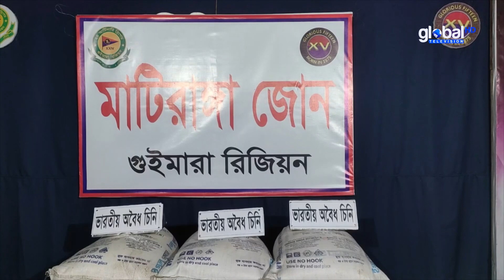মাটিরাঙ্গায় ভারতীয় চিনি বোঝাই পিকআপসহ দুই চোরাকারবারি আটক | Global TV News